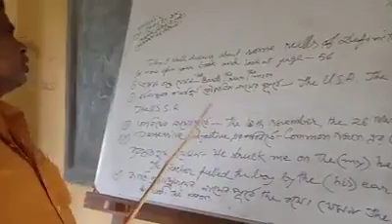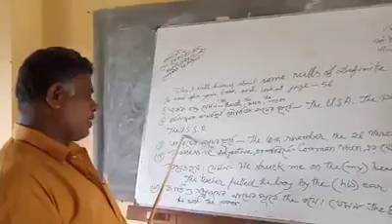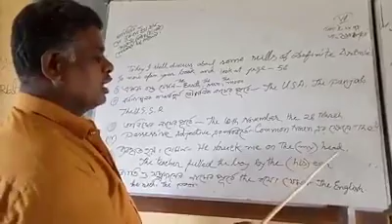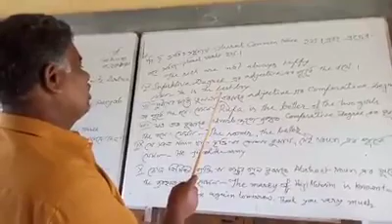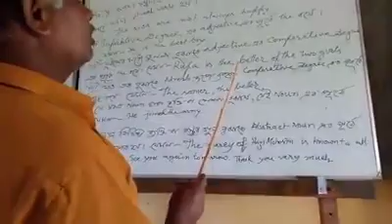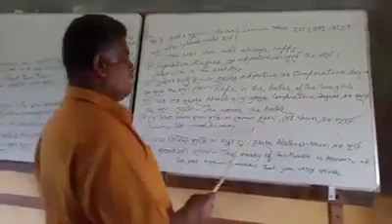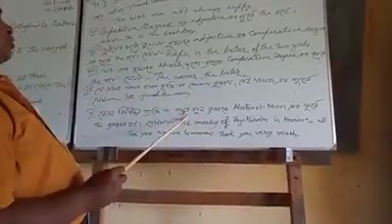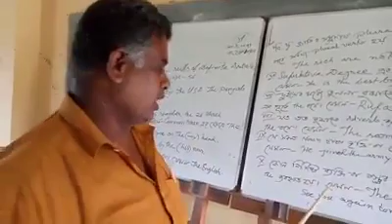ইংরেজি ২য় পত্র,৭ম শ্রেনি।মোঃ নুর ইসলাম।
মোঃ নুর ইসলাম।
৭ম শ্রেনির ইংরেজি ২য় পত্র।